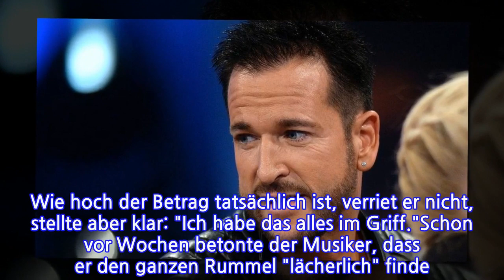Drohende Pfändung am Airport? Jetzt äußert sich der Wendler